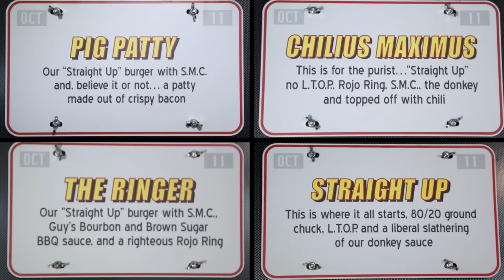Onboard Dining: Guy's Burger Joint | Food & Drink | Carnival Cruise Line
We searched all over for someone to help us serve up the best burgers at sea. Carnival Cruise Line teamed up with best-selling author, restaurateur and Food Network personality, Guy Fieri, to bring the best grilled burgers to our poolside spot. Available only on select ships, enjoy delicious hand-cut french fries seasoned to perfection or a special burger with all your favorite toppings from our toppings bar.

Feeling hungry? Check out more photos and details behind Guy's Burger Joint